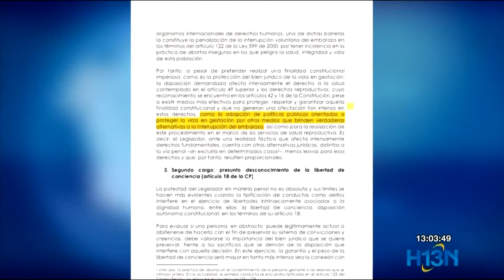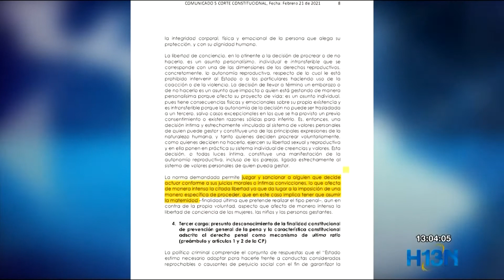Fallo de la Corte cambia penalización por prevención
La decisión declara una inexequibilidad condicionada, es decir, elimina el delito hasta la semana 24. Después, el aborto solo es aplicable en los tres casos que ya existían.